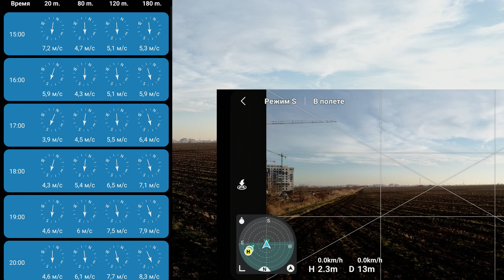DJI mini 2 SE speed test